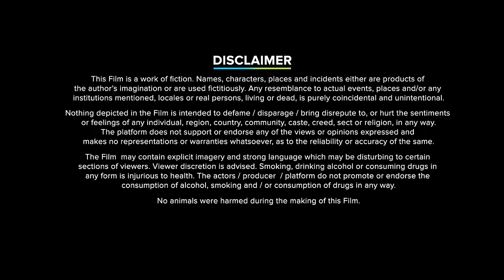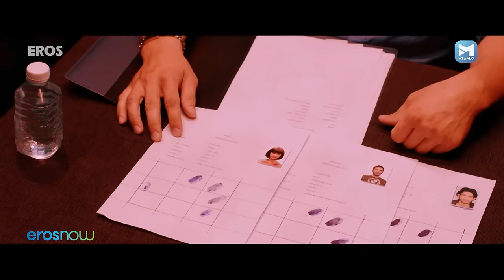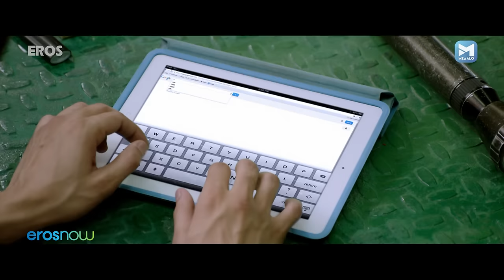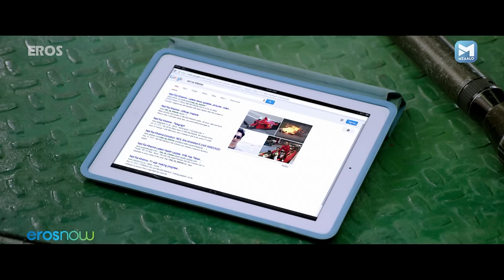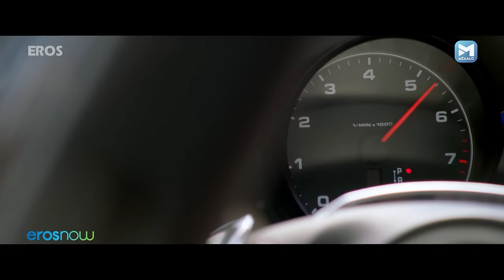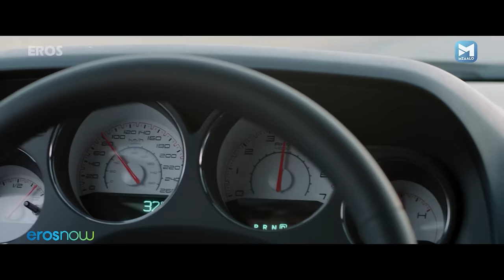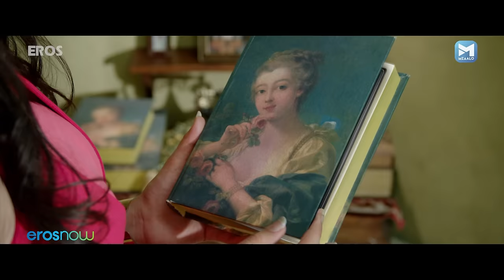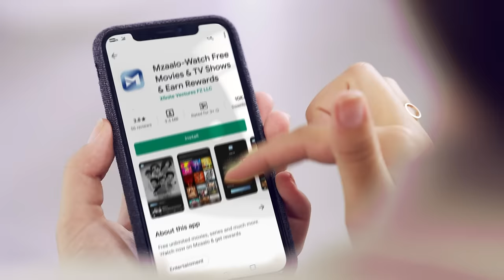स्वित्च | Switchh Full Movie | New Movie | Madhu Sneha, Tanvi Vyas, Naren Kumar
SWITCHH is an action movie about friendship, love and betrayal, the plot revolves around.

Cast: Vikraant Massey, Naren Kumar, Tanvi Vyas
Director: Mustufa Raj
Music Director: Gaurav & Roshin, Bappa Lahiri